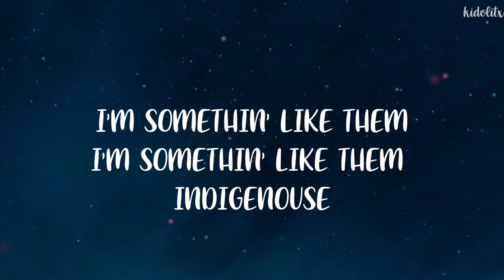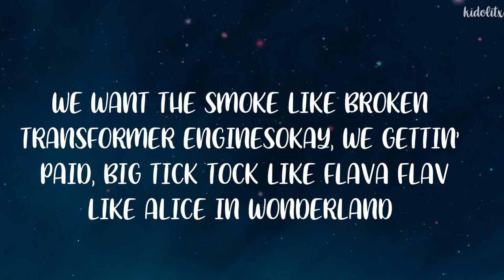Ski Mask the slump God - ADMIT IT (Lyrics)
Lyrics:

I'm somethin' like them
I'm somethin' like them indigenous
I'm in that bitch
Yuh, yuh, yuh, yuh (Oh my God, Ronny)

Admit it, admit it, admit it, admit it
To something like them amphibians
'Cause the flow like water, still acidic
Cold-hearted like reptilian
I fuck up all the stats and tell 'em, "Check the analytics"
And what the fuck is a chart? I'm makin' double digits

I flood my wrist with rocks, my very own obelisk
Lookin' like Midoriya how this Prada jacket fit
Bitch, I was at the club, I'm Ski, out the way, lit, lit, lit, lit
I set the bar high every time I hurdle, bitch
Hold my position, stay in line like competitions
We make 'em disappear like damn dark magicians
They always acting, what the fuck? This ain't auditions
We want the smoke like broken Transformer engines
Okay, we gettin' paid, big tick tock like Flava Flav
Like Alice in Wonderland, ain't it funny how life is just a phase?
I'm flabbergasted, stitch, that is the shit, I mean I'm just amazed
What Mike Wazowski say? We monsters either way